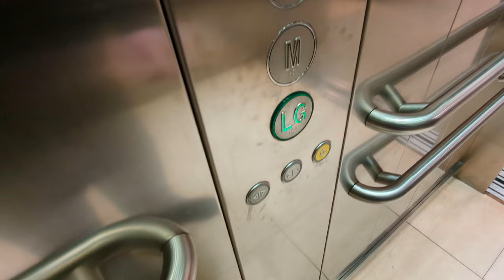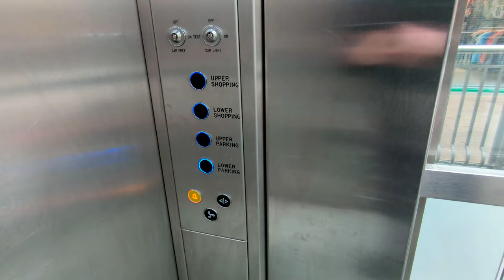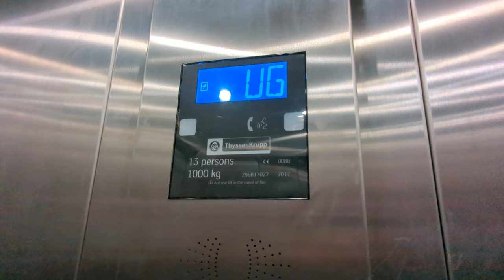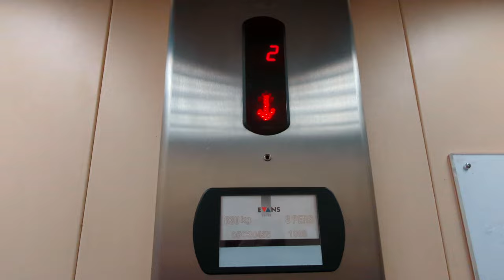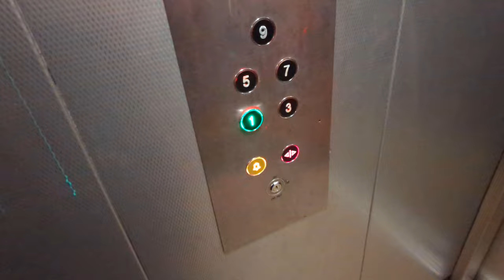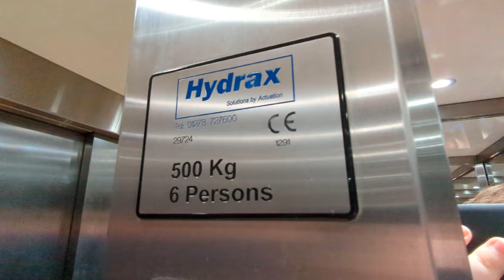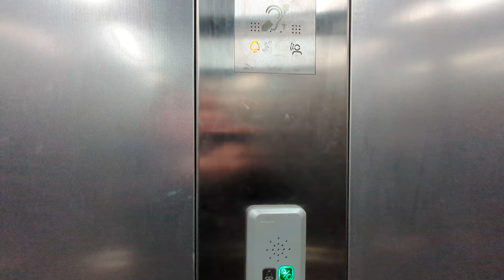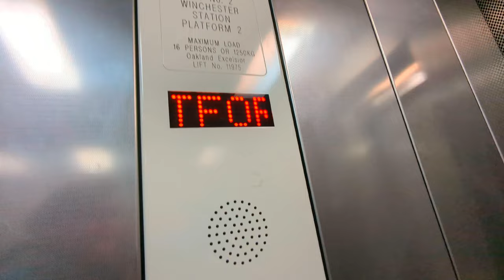Lifts in Winchester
Thanks to @desiiro ie Desiiro for the help locating some of the lifts.

29/2/24